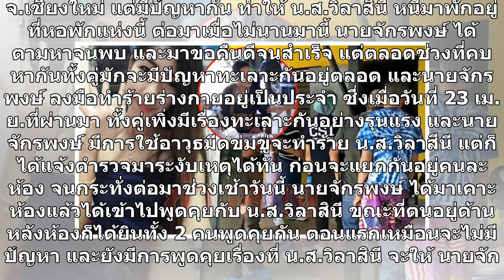ปิดบัญชีรัก! หนุ่มมือมีด กระหน่ำแทงแฟนสาวหลังพรุน ดับคาหอพัก เพื่อนเผยปมรักร้าว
วันที่ 27 เม.ย. ร.ต.อ.สง่า ธรรมศิริ รองสารวัตร (สอบสวน) สภ.แม่โจ้ จ.เชียงใหม่ ได้รับแจ้งเหตุฆ่ากันตายภายในหอพักแห่งหนึ่ง พื้นที่หมู่ 9 ต.หนองหาร อ.สันทราย จ.เชียงใหม่ ย่านมหาวิทยาลัยแม่โจ้ จึงรุดไปตรวจสอบพร้อมเจ้าหน้าที่กู้ภัย เจ้าหน้าที่พิสูจน์หลักฐาน และแพทย์นิติเวช ที่เกิดเหตุภายในห้องเลขที่ 102 ...